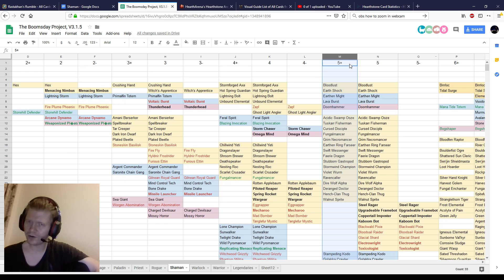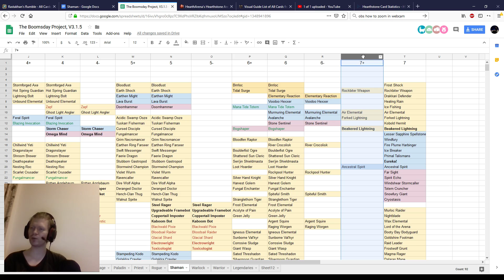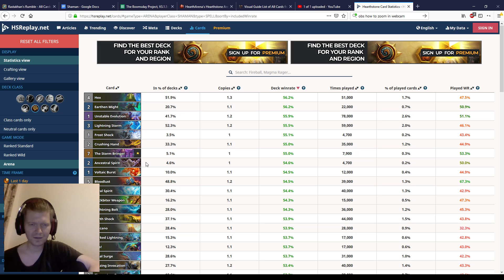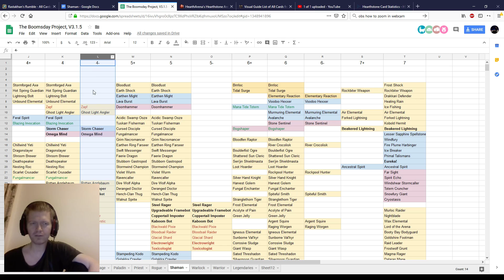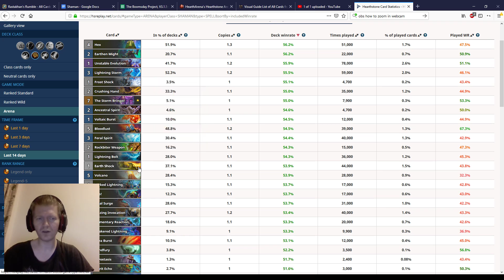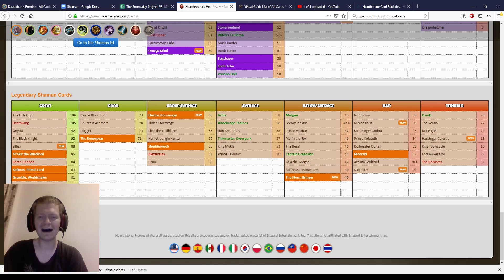Arena Analysis: Rhastakan's Rumble Shaman Overview